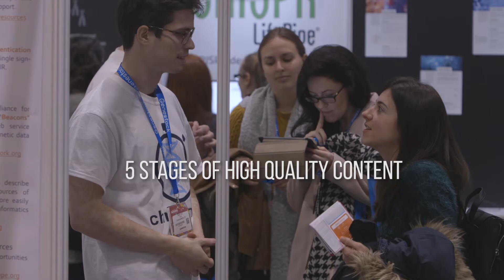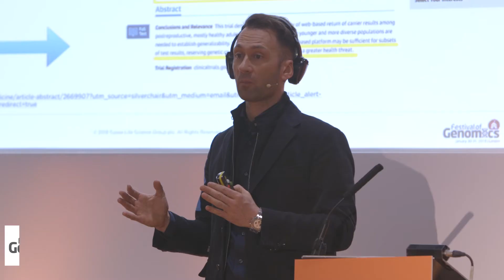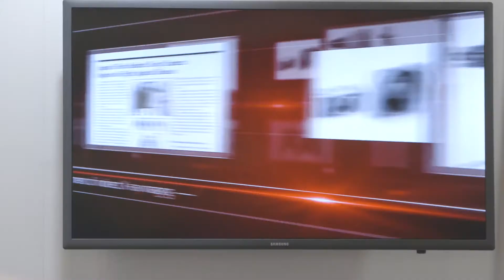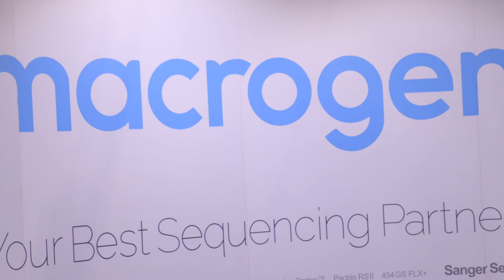Festival of Genomics London 2018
Official Festival video form 2018's Festival of Genomics London.